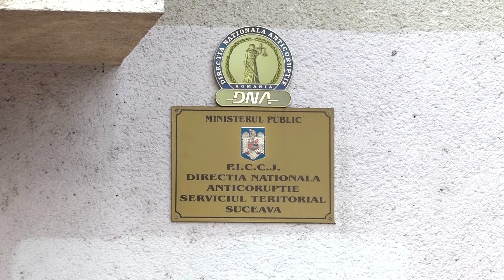Șefa anticorupție, concurs pentru DNA București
Șefa Direcției Anticorupție Suceava, Mihaela Mihai Popa, vrea să activeze în structura centrală a instituției și s-a înscris la un concurs în acest sens. Originară din Botoșani, procurorul conduce DNA Suceava din 2014, timp în care de numele acesteia s-au legat dosare grele. Unele dintre anchete au fost confirmate de judecători, altele însă au fost un eșec.